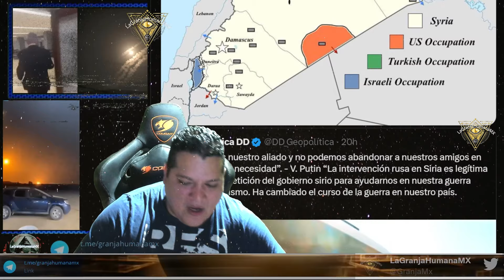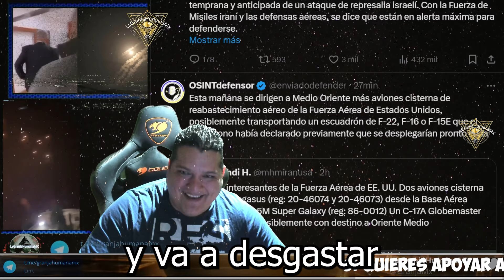El nombre del nuevo y mortal juego es Estados Unidos/Israel contra Rusia/Irán Pepe Escobar